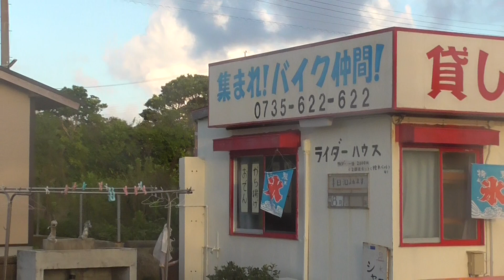串本潮岬のキャンプ場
ロケーションは最高！